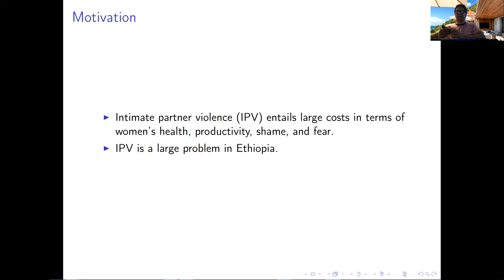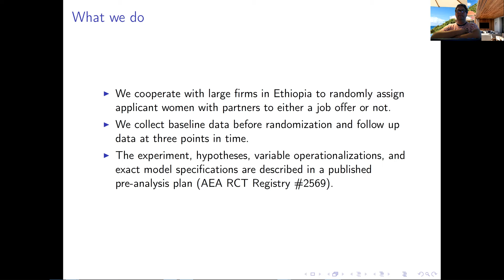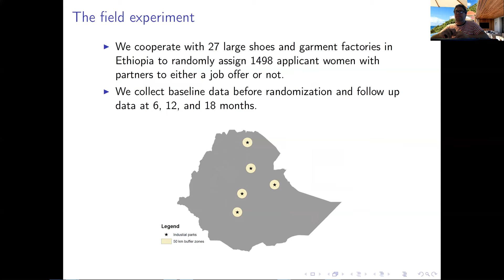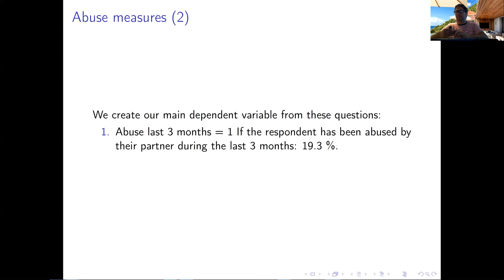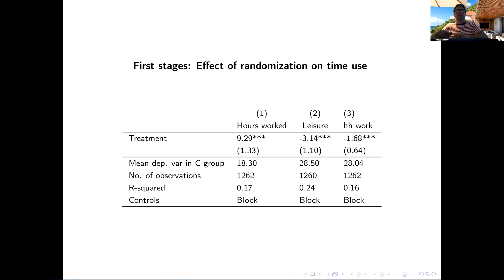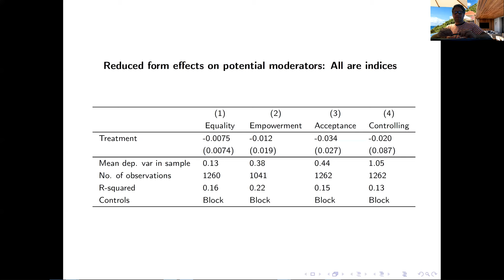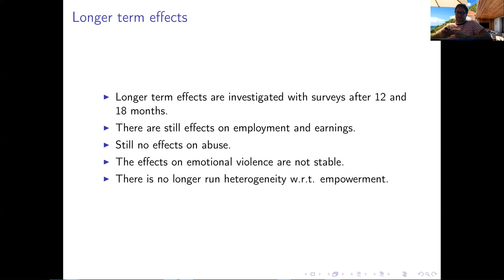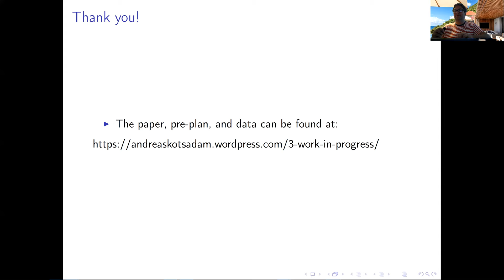2020, Gender in the Economy, Andreas Kotsadam, "Jobs and Intimate Partner Violence - Evidence..."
Presented by Andreas Kotsadam, University of Oslo
Other Author, Espen Villanger, University of Oslo
Jobs and Intimate Partner Violence - Evidence from a Field Experiment in Ethiopia
2020 Gender in the Economy Conference
Jessica Goldberg, Claudia Goldin, Seema Jayachandran, Claudia Olivetti, and Tom Vogl, Organizers
Supported by the Bill & Melinda Gates Foundation grant INV-003527